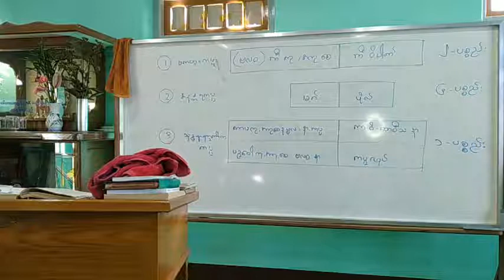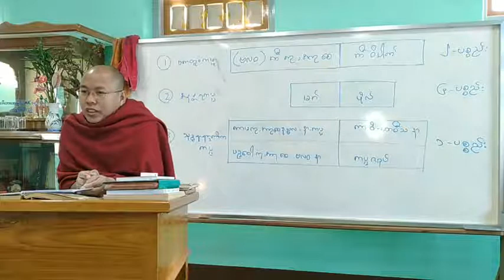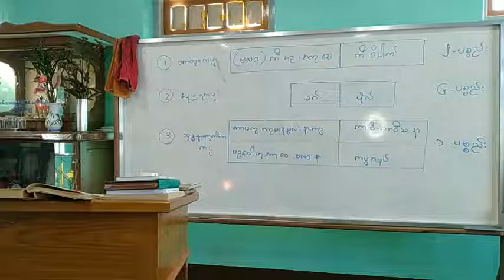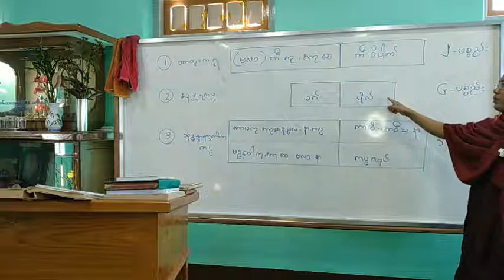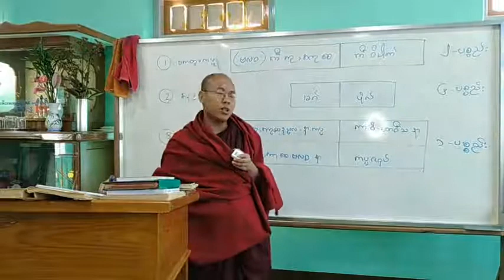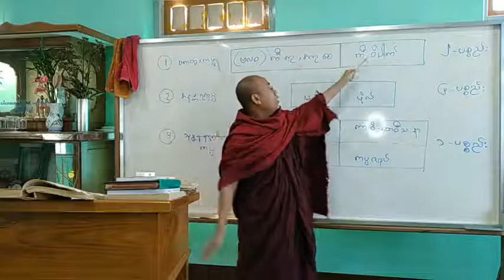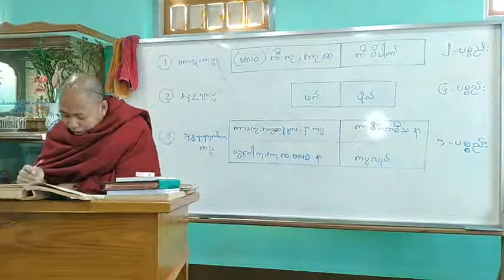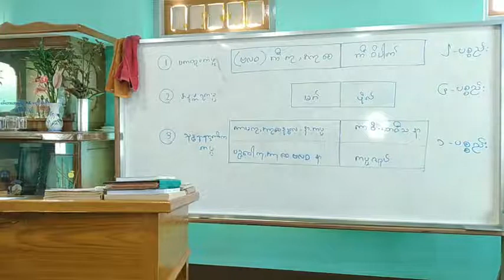ဓမ္မာစရိယစာချတန်း ဓမ္မသင်္ဂဏီဒုတိယနေ့ ပို့ချစဥ် ( ၃၄ ) ပဋ္ဌာန်းပစ္စည်းပြိုင် ၂၈ ၁၂ ၂၀၂၀ နံနက် ၈ ၃၀